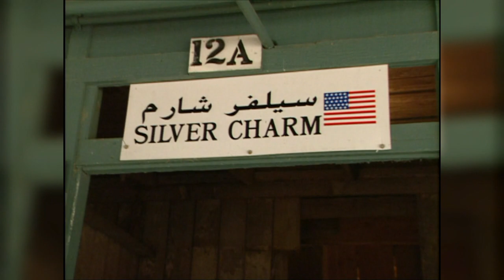Bob Baffert Talks About Preakness Past and Present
Trainer Bob Baffert discusses his past Preakness Stakes success and his current Preakness contender, Justify.